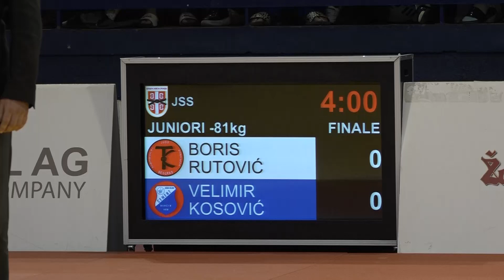Boris Rutović TKS Velimir Kosović CEM 0:1 -81kg PrvenstvoSrbijeJuniori2022 Finale